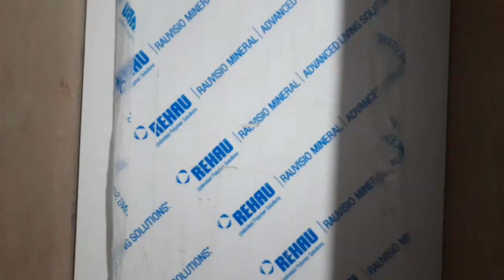Ganpati mandir Hotel vardman inn yavatmal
Hi I am mahipal all types of solid surface fitter and hafele technicians I am provide cerpentry service in Maharashtra Telangana state.